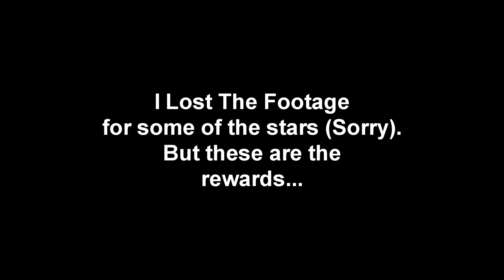Death Stranding All Rewards - Distribution Center West Of Capital Knot City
Again Sorry For The Missing Video Footage...

3-4 Stars: Macho Hologram + Benjamin Hancock Hologram + Bandwidth + Material Uses.
5 Stars: Bandwidth + Material Uses + Star.